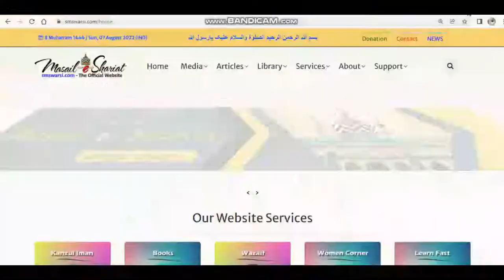Aqaid Ke Masail Aur Furu Ke Masail Me Kya Farq Hai | Usool Aur Furu Kise Kehte Hain | Sunni Aqaid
(NEWS & Update) 📰 📅⏰
Upcoming Videos & Live Timing
Learn Fast
Sikander Warsi about Aqaid Kya hain
SMS Warsi about Aqeede aur Furu ke Masail me Kya Farq Hai
aqeeda ka ilm Kitna Zaroori hai
Musalman hone ke liye Aqaid ka ilm
aqaid aur furui Masail me farq
Aqeeda aur Furu ke Masail Kise Kehte hai
aqeeda ka ilm
aqeede ke Masail se Kya Murad Hai
ahle Sunnat ke Kya aqaid Hain
Usool Aur Furu Kise Kehte hai
kya aqido ke ilm me Ikhtilaf ho sakta hai
अकीदे के मसाइल और फ़ुरु के मसाइल में क्या फ़र्क है
उसूल और फ़ुरु किसे कहते हैं
عصول اور فرو کسے کہتے ہیں
عقائد کے مسائل اور فرو کے مسائل میں کیا فرق ہے